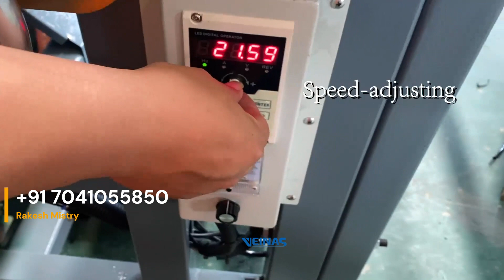Vertical Thickening Machine (EPE Roll Bonding Machine)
Veinas PE Foam/ Polyethylene Foam/Expanded Polyethylene Foam Laminating Machine:

Advantages:

1. Energy consumption is 15%-40% lower than the machines in the market. Saving about 3000USD/year.

2. High-configuration, high-rigid body design, the weight of the machine is 2-3 times that of the same industry, PE foam sheet after thickening is  neat of the edges, when trimming and this will save EPE foam materials;

3. The composite thickness is up to 120mm, width is 1.3meters, and the design life is 10-20 years;

4. Speed: 100-104 meters/min

5. Three heater:  LEISTER HEATER

6. Easy to operate, both raw and familiar hands.

Machine dimension : 1.8M*6M

Company info : VEINAS is a professional manufacturer of EPE foam converting machine such as EPE foam laminating machine, EPE foam cutting machine, EPE foam punching machine, EPE foam grooving machine etc.